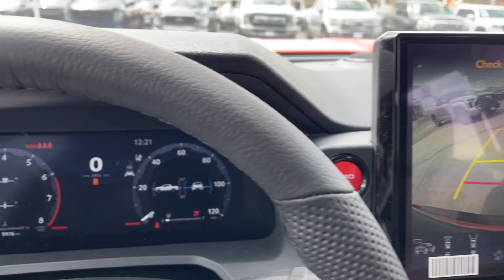2024 TOYOTA TACOMA_4WD TRD Sport UT Orem, Provo, Pleasant Grove, Vineyard, Lehi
New 2024 TOYOTA TACOMA_4WD TRD Sport available at Brent Brown Toyota located in 1400 Sandhill Rd, Orem, UT, 84058. Servicing the Orem, Provo, Pleasant Grove, Vineyard, Lehi area.

Get into a car with value, the   2024  TOYOTA Tacoma. You'll be comfortable, connected, and focused on the road or trail ahead in this capable Tacoma. Driver assistance technology including a backup camera comes standard, as does a  composite bed, deck rail system, and no shortage of can-do attitude! These are just some of the great options this vehicle comes with: Keyless Entry, Four Wheel Drive, Satellite Radio, Heated Mirrors, Fog Lamps, Aluminum Wheels, Bluetooth® Connection, Intermittent Wipers, Tow Hooks, Traction Control. Get serious about your fun. Get into this rugged Tacoma and answer the call to adventure. We've got the expertise and professionalism to make your purchase and ownership experience the best it can be.